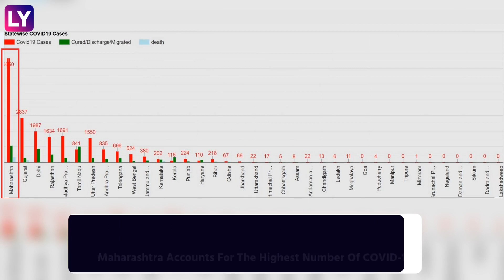Coronavirus In Maharashtra: 8068 Cases With 342 Deaths; Uddhav Thackeray Says 80% Cases Asymptomatic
The number of coronavirus cases in India has reached 27,892 with 872 dead. Maharashtra continues to have the highest number with 8,068 confirmed cases of coronavirus and 342 deaths. Mumbai, the financial capital of the country, is the largest contributor in the state. Maharashtra Chief Minister Uddhav Thackeray on April 26 said that 80% of the patients of COVID-19 were asymptomatic in his state. Thackeray also asked people to have patience, saying without lockdown, there is "no other choice" at the moment. Referring to the task of lifting the lockdown without allowing a surge of the virus, Uddhav Thackeray said the next three or four months ‘are going to be very important.’